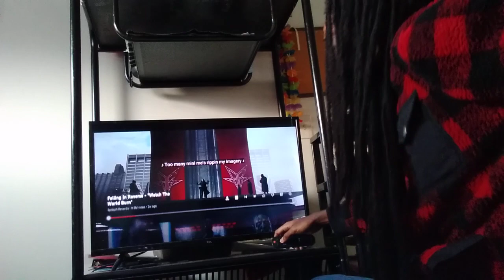MINISTRY OF DARKNESS UNDERTAKER INSPIRATION | Falling In Reverse - Watch The World Burn Reaction 3/3